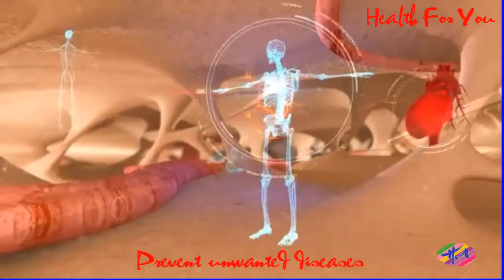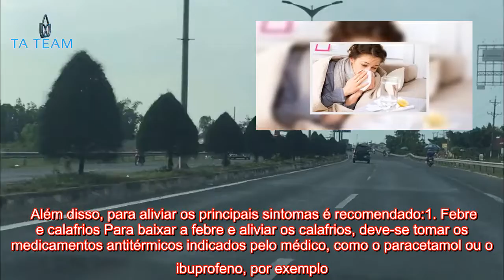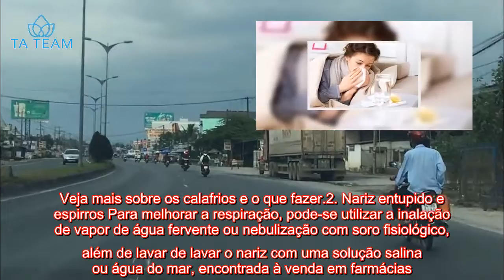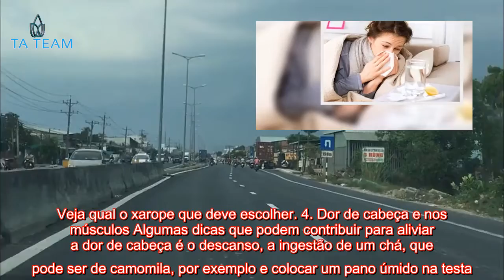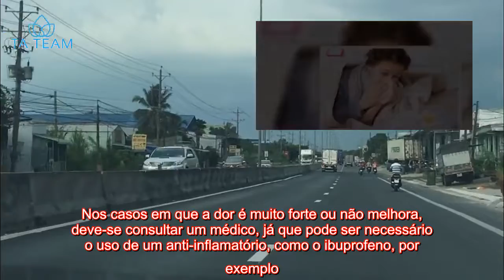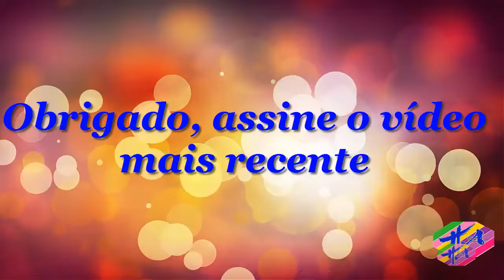Saúde - 7 principais sintomas de gripe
Os sintomas da gripe comum começam a ser sentidos cerca de 2 a 3 dias após estar em contato com alguém gripado ou após estar exposto a fatores que aumentam as chances de contrair a gripe, como o frio ou a poluição, por exemplo. Os principais sintomas da gripe são:Febre, normalmente entre 38 e 40ºC;Calafrios;Dor de cabeça;Tosse, espirros e nariz escorrendo;Dor de garganta;Dor muscular, especialmente nas costas e pernas;Perda de apetite e cansaço. Normalmente, estes sintomas aparecem de forma repentina e costumam durar de 2 a 7 dias. Em geral, a febre dura cerca de 3 dias, enquanto os outros sintomas desaparecem 3 dias depois da febre baixar.    Como aliviar os sintomas Para se curar de uma gripe forte, é importante descansar, beber bastante água e, caso indicado por um médico, tomar remédios para aliviar a dor e a febre, como o paracetamol ou o ibuprofeno, por exemplo. Além disso, para aliviar os principais sintomas é recomendado:1. Febre e calafrios Para baixar a febre e aliviar os calafrios, deve-se tomar os medicamentos antitérmicos indicados pelo médico, como o paracetamol ou o ibuprofeno, por exemplo. Além disso, algumas formas naturais de diminuir a febre e os calafrios incluem tomar um banho levemente frio e colocar panos úmidos na testa e nas axilas, para ajudar a regular a temperatura corporal. Veja mais sobre os calafrios e o que fazer.2. Nariz entupido e espirros Para melhorar a respiração, pode-se utilizar a inalação de vapor de água fervente ou nebulização com soro fisiológico, além de lavar de lavar o nariz com uma solução salina ou água do mar, encontrada à venda em farmácias. Além disso, também se pode usar um descongestionante nasal, com oximetazolina, por exemplo, mas não se devem exceder os 5 dias de utilização, já que utilizações prolongadas podem causar um efeito rebote. Confira 8 formas naturais de desentupir o nariz.3. Tosse Para melhorar a tosse e tornar a secreção mais fluida, deve-se beber bastante água e usar remédios caseiros que acalmem a garganta, como mel com limão, chá de canela e cravo-da-índia e chá de urtiga. Além disso, também se pode usar um xarope para a tosse, que pode ser comprado em farmácias, para aliviar a tosse e eliminar a expectoração. Veja qual o xarope que deve escolher. 4. Dor de cabeça e nos músculos Algumas dicas que podem contribuir para aliviar a dor de cabeça é o descanso, a ingestão de um chá, que pode ser de camomila, por exemplo e colocar um pano úmido na testa. Caso a dor seja forte, pode-se tomar um paracetamol ou ibuprofeno, por exemplo, com indicação do médico.5. Dor de garganta A dor de garganta pode ser aliviada com gargarejos de água morna e sal, assim como a ingestão de chás para dor de garganta, como hortelã ou gengibre. Nos casos em que a dor é muito forte ou não melhora, deve-se consultar um médico, já que pode ser necessário o uso de um anti-inflamatório, como o ibuprofeno, por exemplo. Confira uma lista de 7 remédios naturais para dor de garganta.Gripe em grávidas, crianças e i